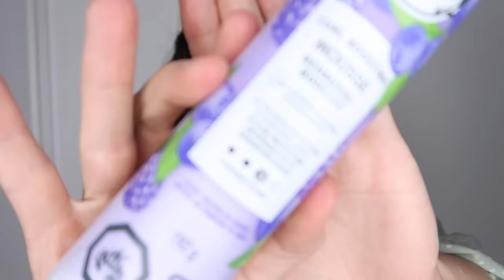Best & Worst Curly Hair Products ~ BOND REPAIR?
In todays video I talk all about the small fortune I spent on hair products over the last few months.
Some that I loved, some that I hated and some that were meh.
Unfortunately, some of these were on the pricey side which I normally try to avoid. In my next video I'll do ALL inexpensive products :)

Products mentioned in order:

Shea Moisture AMLA OIL Bond Repair System

REDKIN Acidic Bonding Curls - curl pattern improver
SHAMPOO & CONDITIONER